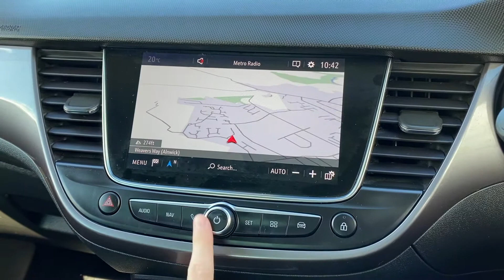Vauxhall Crossland X 1.2 Elite Nav